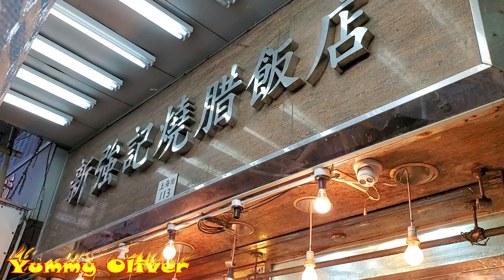Trần bì (vỏ quýt) Hồng Kông ngỗng quay, thịt mềm giòn da cay siêu cấp thơm ngon, Miaoling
新強記燒臘 燒腩骨 燒豬 肥仔師傅 超級脆皮#燒乳豬 肥美腩仔#叉燒，金星玫瑰露#油鷄 燒鴨 旅游 香港美食 Best Crispy Roasted#RoastPig Suckling-pig RoastGoose，Belly

老店熱辣辣#燒豬 燒鴨，金星玫瑰露#油鷄，肥美腩仔#叉燒 旅游 燒臘 香港美食 新強記 Hongkong RoastedPig StreetFood RoastedDuck RoastedGoose ，Roasted#Suckling-pig StreetFood Suckling-pig

肥美#燒豬，玫瑰露#油鷄 燒鴨 脆皮#燒乳豬 肥仔師傅脆皮#燒腩骨，旅游 燒臘 香港美食 新強記 Roasted#PigletCrispy PigBelly HongKongStreetFood RoastedGoose Duck，Soysauce

大紅脆皮#燒豬 出門，上海街燒臘店，肥仔師傅，熱辣辣#燒鵝，脆皮#燒乳豬，金星玫瑰露#油鷄，肥美腩仔#叉燒 旅游 燒臘 香港美食 新強記 HongKong Crispy#RoastPigBelly RoastedGoose Duck，Roasted#Piglet，Soysauce chicken ASMR StreetFood

熱辣辣#燒鵝 燒豬 燒腩骨，超級繁忙的上海街，肥仔師傅肥美#燒豬，玫瑰露#油鷄 燒鴨 旅游 燒臘 香港美食 新強記 Crispy#roastpig goose PigBelly HongKongStreetFood RoastedGoose Duck，Roasted#Piglet，Soysauce

專業掃背，最強脆皮#燒豬，砰砰砰，肥仔師傅，上海街#新强記，脆皮#燒腩骨金星玫瑰露#油鷄，肥美腩仔#叉燒 脆皮#燒乳豬，燒鴨 旅游 燒臘 香港美食 Super RoastPig Belly Roasted#Suckling-pig

肥仔師傅，人龍脆皮#燒豬，熱辣辣#燒鴨，脆皮#燒乳豬，金星玫瑰露#油鷄，肥美腩仔#叉燒 旅游 燒臘 香港美食 新強記 Uncle Fat RoastedPig StreetFood Roasted#Suckling-pig The Strongest Blade RoastedDuck RoastedGoose，hongkongstreetfood

日賣過百燒乳豬的老店，斬脆皮#燒乳豬 肥仔師傅脆皮#燒腩骨，肥美#燒豬，玫瑰露#油鷄 燒鴨 旅游 燒臘 香港美食 新強記 Super Roasted#PigletCrispy PigBelly HongKongStreetFood RoastedGoose Duck，Soysauce

傳奇經典 第一把手肥仔師傅，脆皮#燒乳豬，脆皮#燒豬，熱辣辣#燒鴨，金星玫瑰露#油鷄，肥美腩仔#叉燒 旅游 燒臘 香港美食 新強記 HongKong super#RoastedPig Roasted#Suckling-pig The Strongest Blade RoastedDuck RoastedGoose，Uncle Fat，streetfood

脆皮#燒乳豬 厚肉大#燒鵝，脆皮#燒腩骨，金星玫瑰露#油鷄，肥美腩仔#叉燒 上海街#新强記 燒鴨 旅游 燒臘 燒乳豬 香港美食 SuperRoasted#Suckling-pig RoastGoose，RoastPig

脆皮厚肉#燒豬手， 爆汁#燒腩骨，玫瑰露#油鷄，老闆 斬脆皮#燒豬，肥美#燒豬，脆皮#燒乳豬，肥美腩仔#叉燒，燒鴨 旅游 燒臘 香港美食 新強記 Super#RoastedPig HongKong Roasted#Piglet RoastedGoose Soysauce chicken ASMR StreetFood

新強記新品#燒鷄 脆皮#燒乳豬，脆皮#燒豬，玫瑰露#油鷄，爆汁#燒腩骨，肥美腩仔#叉燒#燒鴨 旅游 燒臘 香港美食 新強記 HongKong Super#RoastedPig，Roasted#Piglet RoastedGoose Soysauce chicken ASMR StreetFood

上海街 日繽紛，脆皮#燒腩骨，上海街#新强記，金星玫瑰露#油鷄，肥美腩仔#叉燒 脆皮#燒乳豬，燒鴨 旅游 燒臘 香港美食 HongKong Super#RoastPig Belly Roasted#Suckling-pig

中秋節斬料，肥仔師傅，最強#燒豬，上海街傳奇 脆皮#燒腩骨，金星玫瑰露#油鷄，肥美腩仔#叉燒 新强記，脆皮#燒乳豬，燒鴨 旅游 燒臘 香港美食 Super#RoastPig Roasted#Suckling-pig

清明時節雨紛紛，拜山必備脆皮#燒豬肉 燒腩骨，脆皮#燒乳豬，金星玫瑰露#油鷄，肥美腩仔#叉燒 燒鴨 旅游 燒臘 香港美食 新強記Super Crispy#RoastPig，Ching ming festival，Roasted#Suckling-pig